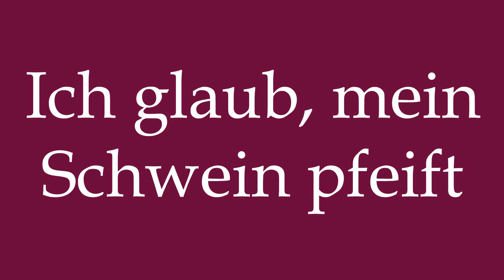How to Pronounce ''Ich glaub, mein Schwein pfeift'' (I think my Pig is whistling) in German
Learn how to say ''Ich glaub, mein Schwein pfeift'' in German with this short pronunciation tutorial.